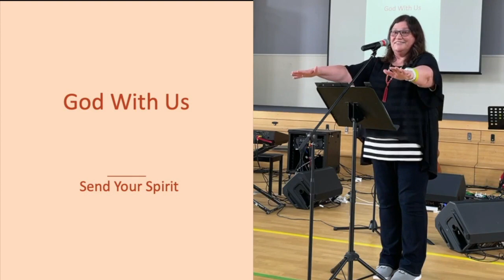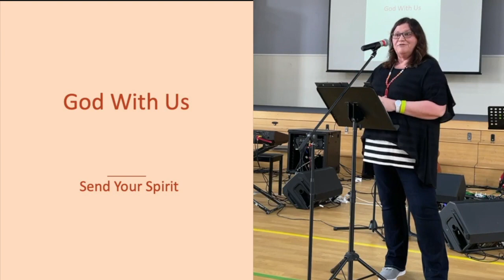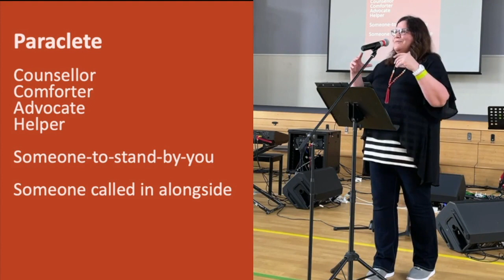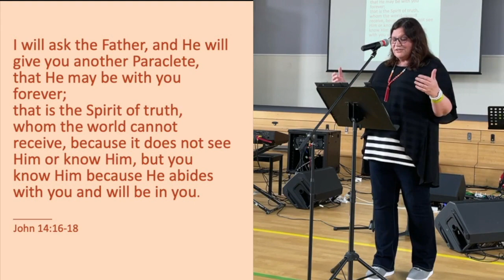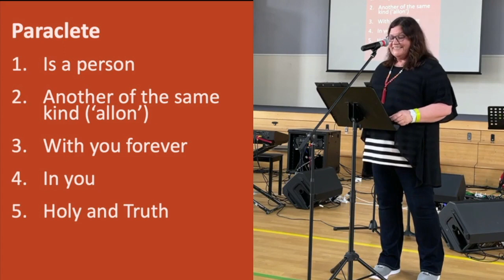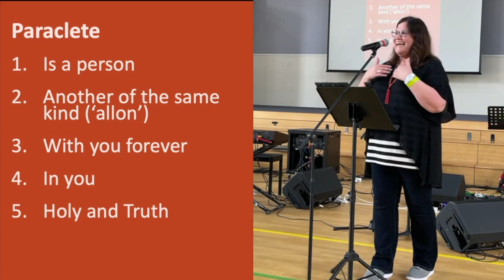God With Us: Send Your Spirit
Look closely at the words of Jesus in John 14-16. He is firstly concerned for our hearts. He addresses any barriers of fear in us by saying, "Don’t let your hearts be troubled.” Steady hearts make room to receive His Spirit of truth. His ongoing Living Presence is with us, through the Person and work of the Spirit who has no limits or boundaries.  So we pray, “Send Your Spirit’ as You have promised.